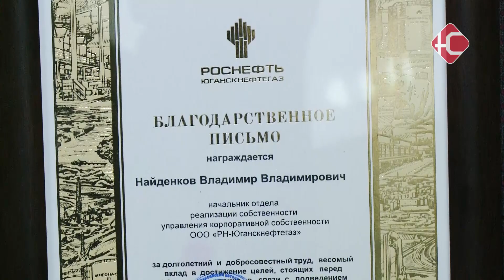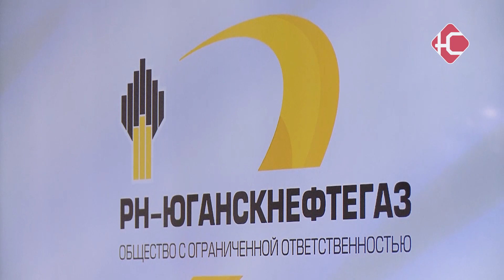Лучшие за год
Сегодня «РН-Юганскнефтегаз» - ведущее нефтегазодобывающее предприятие Югры. В преддверии окончания года, заслуженные награды вручили нефтяникам на торжественной церемонии в учебном центре предприятия. Тех, кто внес неоценимый вклад в развитие и процветание нефтяной отрасли отметили медалями и благодарственными письмами.